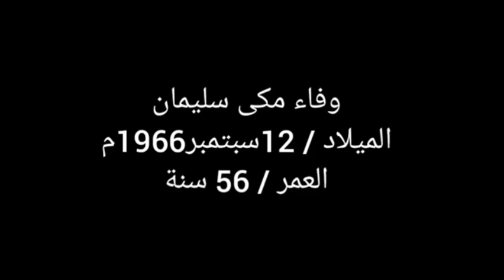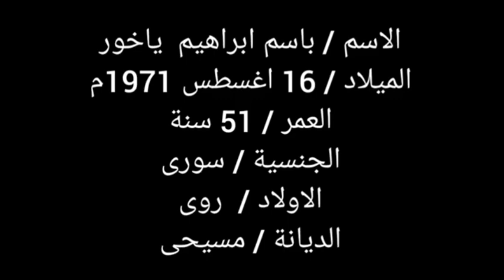« معلومات مشاهير» فنانين ومشاهير ليسوا مصريين